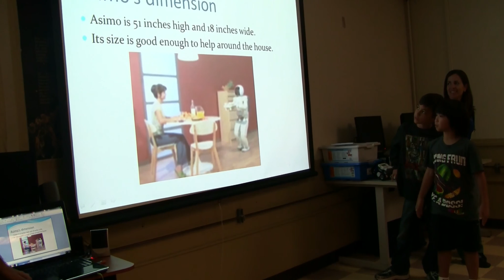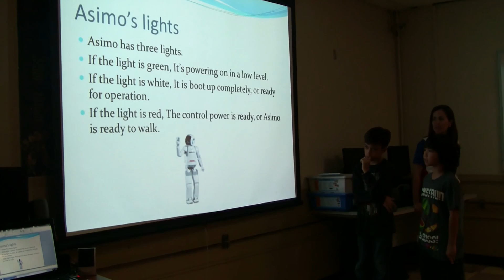PRIOR SIR 2011 - ES1 - Day 9 (July 15, 2011) - Presentation 12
PowerPoint Presentation at PRIOR Summer Institute of Robotics (Elementary Section 1)